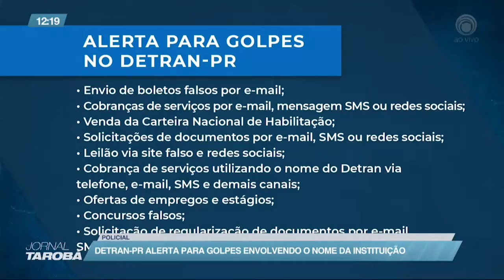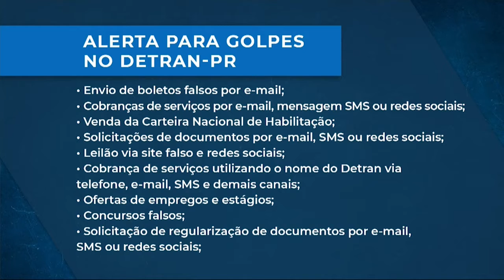20-08-21 - Detran-PR alerta para golpes que envolvem o nome da instituição